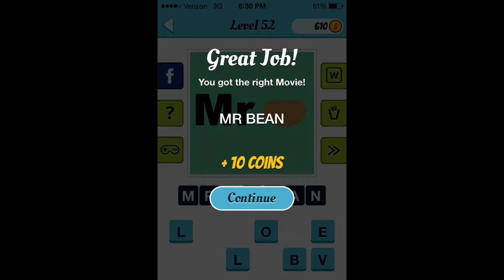Wubu Guess the Movie 1-100 Answers